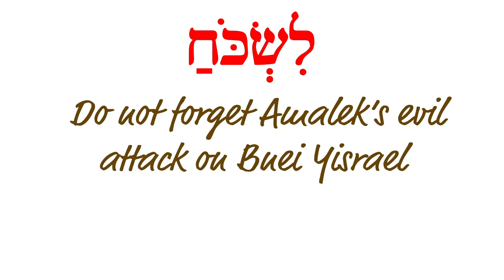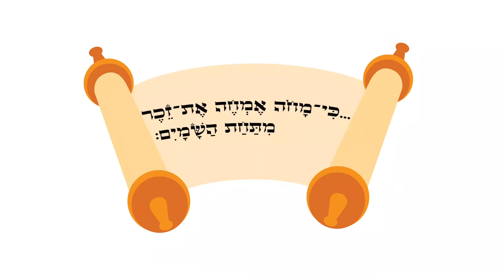Taryag Mitzvah #600: Lishkoach